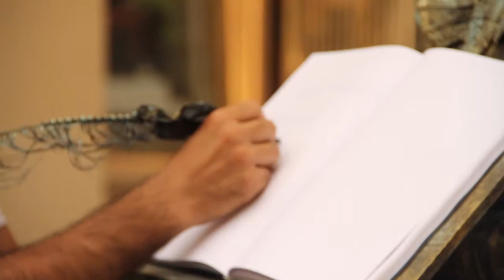CANLI HEYKEL ANI DEFTERİ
Varlıer Menajerlik, Prodüksiyon ve Tasarım